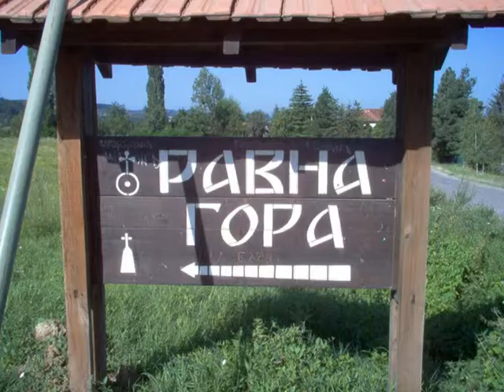Drazin barjak (SPO).mpg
RAVNA GORA POBEDITI MORA!